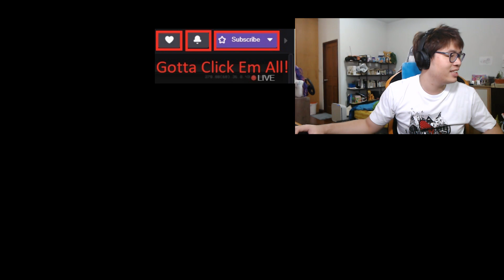Master Assassin Shredder Heirloom Main Stream 06/10/2019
Rank Master
Lots of Wins and Kills